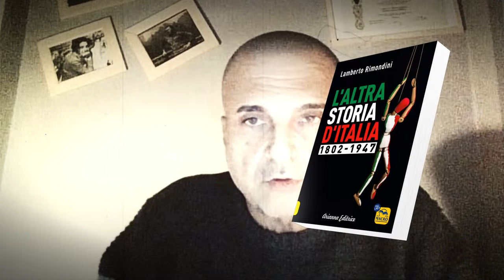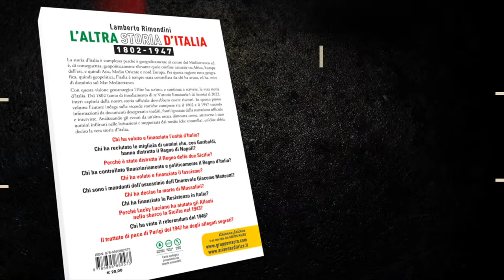5. L'ALTRA STORIA D'ITALIA: La FINE di un'EPOCA - Lamberto Rimondini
Quinta puntata della rubrica L'ALTRA STORIA D'ITALIA con Lamberto Rimondini

DESCRIZIONE COMPLETA
In questa puntata della rubrica dedicata all'opera di Lamberto Rimondini, L'ALTRA STORIA D'ITALIA, condotta da Arturo Ferrara, ripercorreremo insieme all'autore le controverse vicende relative alla Sovranità del nostro Stato, delle sue origini fino ai nostri giorni.

Titolo: The Travelling Symphony
Licenza: CC-BY 4.0
Tutte le immagini di terzi adoperate in questo video sono soggette a licenza PDM 1.0 con l'esclusione delle seguenti

Copertina
                 Oggetto Immagine: Sir Winston Churchill
                  Autore fotografia: Yousuf Karsh
                  Data fotografia: 1941
                  Fonte: Library and Archives Canada, e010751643
                  Licenza: CC-BY 4.0

                 Oggetto Immagine: Yalta Conference 1945: Churchill, Stalin, Roosevelt.
                  Autore fotografia: Ignoto
                  Data fotografia: 1945
                  Fonte: The National Archives, INF 14/447
                  Licenza: CC-BY 4.0
▌CAPITOLI
00:00 Introduzione
01:08 L'armata mafiosa
08:06 Caduta di un dittatore
14:21 Un popolo dilaniato
27:55 L'ombra della finanza sulla morte dell'Europa
36:14 Il rito sacrificale dell'ultimo dei Cesari
45:29 Conclusioni e rimando alla diretta per le domande del pubblico
✔️SE VUOI SOSTENERE QUESTO PROGETTO POLITICO ED EDITORIALE

▌ Puoi farlo tramite BONIFICO
IBAN: IT38 W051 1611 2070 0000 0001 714
INTESTATO A: TAEDA srls - Ancora Italia TV
SWIFT: BCVAIT2V
CAUSALE: DONAZIONE